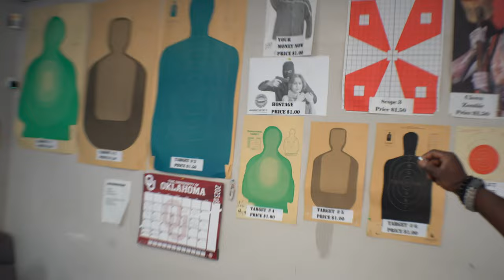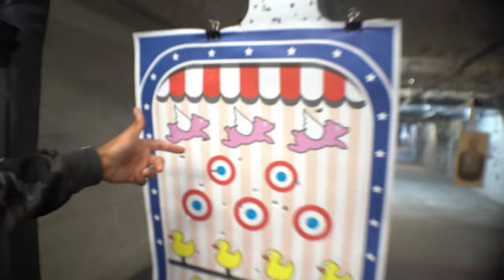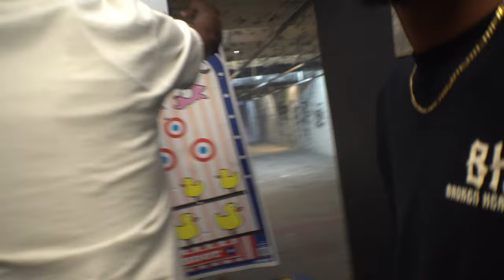TRAINING DAY GUN RANGE...SOMETHING GOES WRONG?!